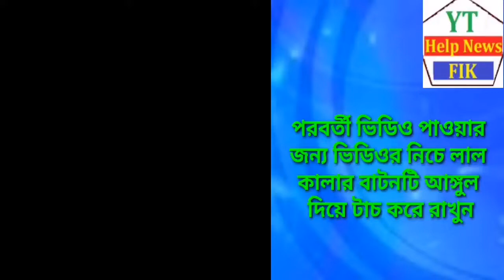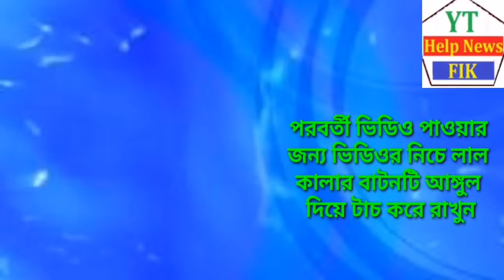Oman BD Embassy news. ওমান প্রবাসীদের জন্য জরুরী নিউজ এম্বাসী থেকে। বিস্তারিত ভিডিওটি দেখুন।